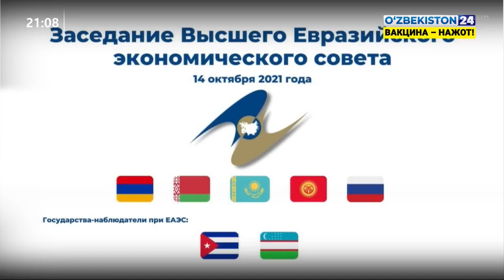Ўзбекистон Президенти Евроосиё иқтисодий иттифоқи саммитида иштирок этди